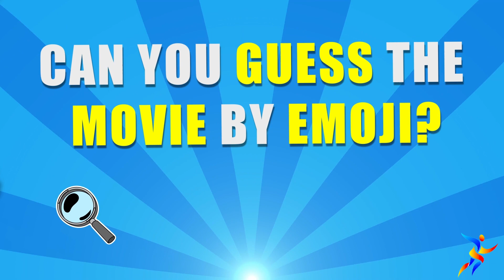Can You Guess the MOVIE by Emoji? La La Land🎶+🌆+❤️The Wizard of Oz🧙‍♂️+🌈+🌪️Gravity🌌+🌠+🚀Interstellar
Hi friends, welcome to our Movie Quiz channel! Today we have an exciting and interesting challenge for you - "Guess the FILM by emoji"! If you love movies and love puzzles, then this video is definitely for you!

In this video we will present you emoji puzzles that represent various movies including hits like "Super Mario Bros", "Sing 2", "Barbie", "The Little Mermaid 2023", "Ruby Gillman" and many more!

Your task is to solve the emoji puzzles and guess which movie they represent. Don't forget to poll your friends and try to guess the movies together, it could be fun!

Are you ready to test your movie knowledge and try to guess all the movies? Let's get started on this fun, interactive movie emoji contest!

So friends, don't waste any time, let's test our skills and luck in this exciting quiz! Get ready for an exciting journey through the world of movies and emoji!

Good luck, and don't forget to have fun solving movie-themed emoji puzzles!